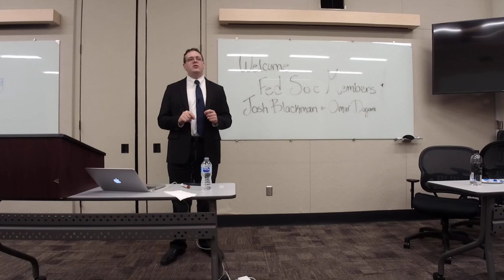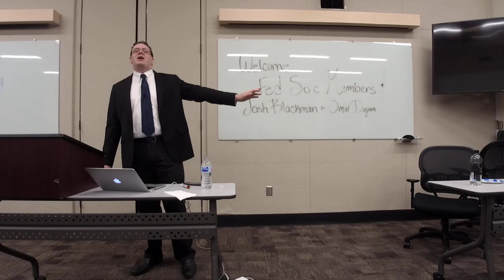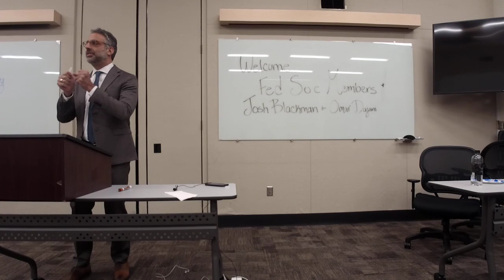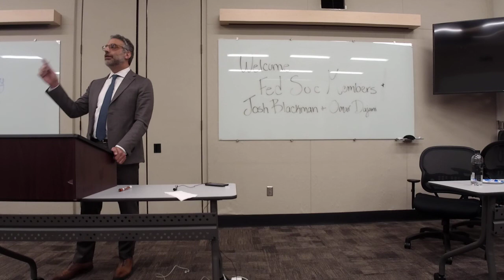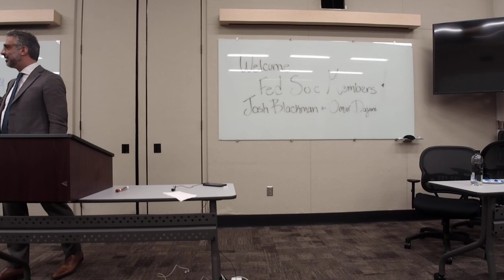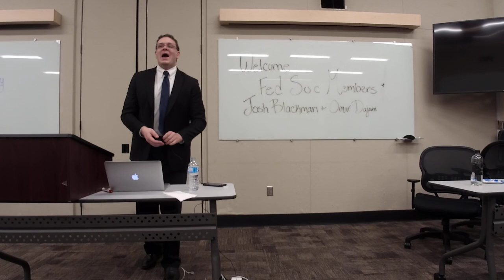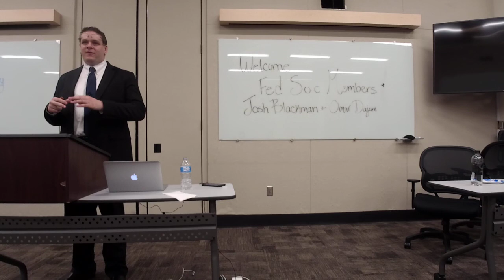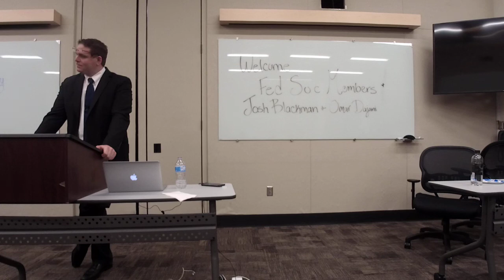Debate on the constitutionality of Obamacare - McGeorge Federalist Society Chapter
Debate on the constitutionality of Obamacare - McGeorge Federalist Society Chapter (4/11/19)